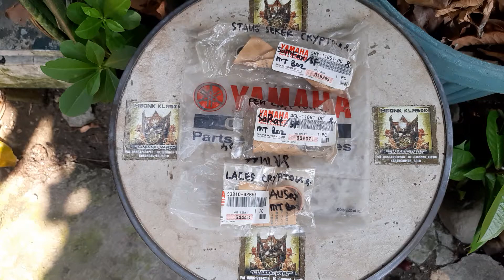sett stang piston yamaha crypton vega lama jupiter ORIGINAL